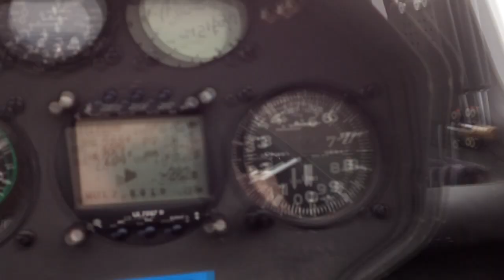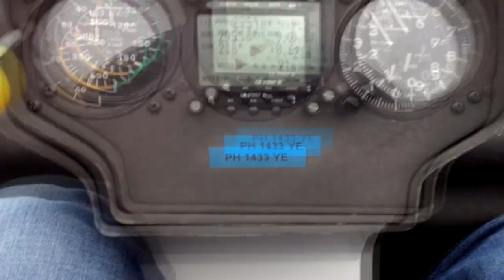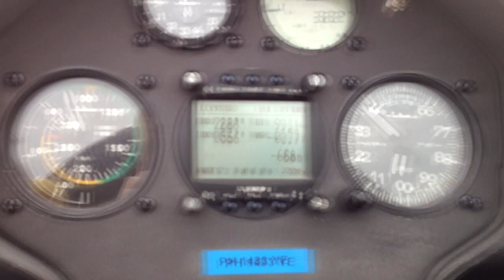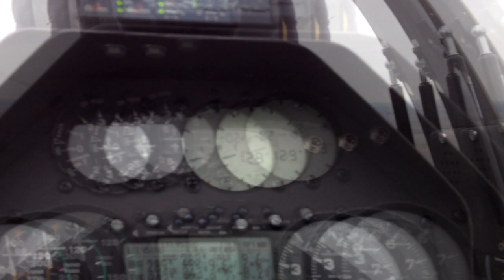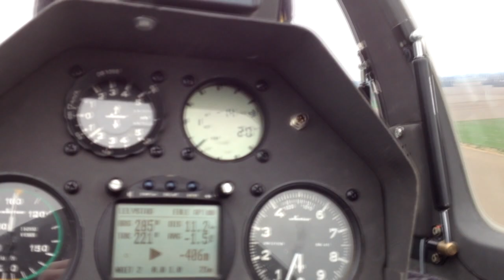Gliding Movie! Real VS Condor!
Just a video made for Myself i was bored xD